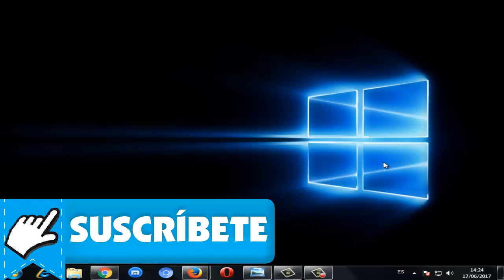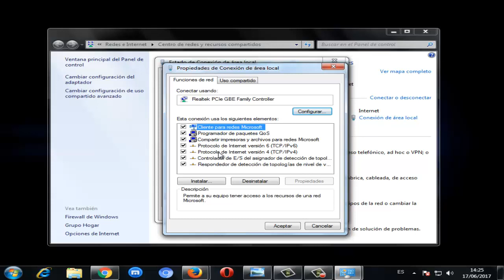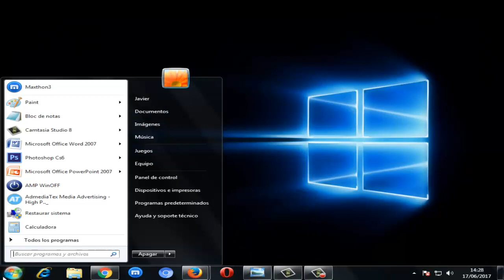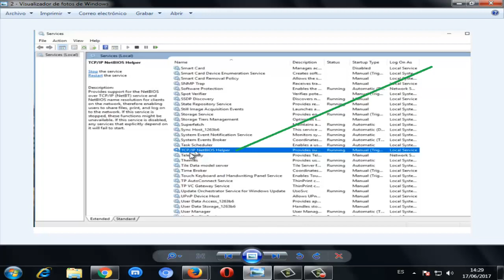Error 0x80070035 No se encuentra la ruta de acceso de la red Windows 10/8/7 I SOLUCIÓN 2024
En este video te daré la solución Error No se encuentra la ruta de acceso de la red en windows 7/8/10 de una manera rápida y efectiva

Videos Recomendados
💛 Como ACELERAR Celular